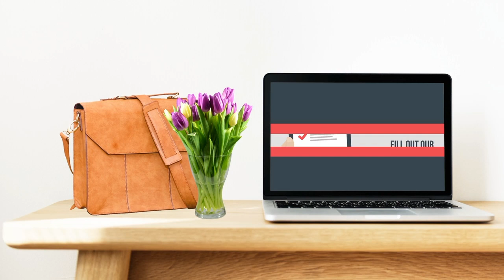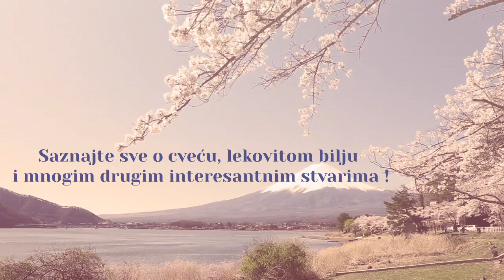Grožđana mast rešava ove probleme